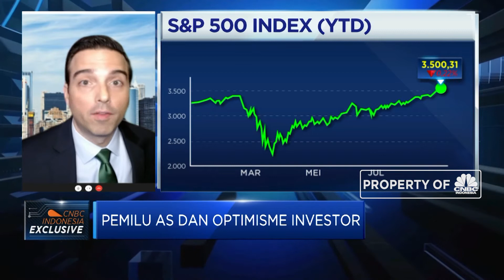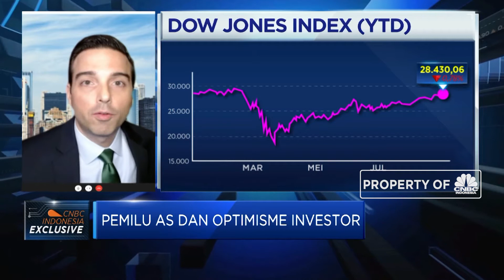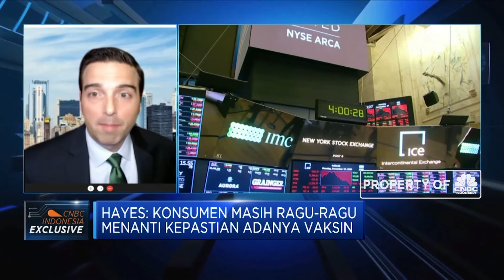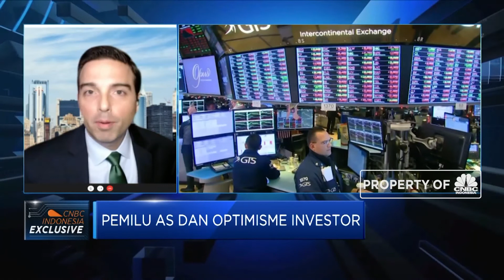Tom Hayes - CNBC Indonesia Appearance - 9/1/2020 - Part 1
CNBC Indonesia - Thomas Hayes - Chairman of Great Hill Capital - September 1, 2020.